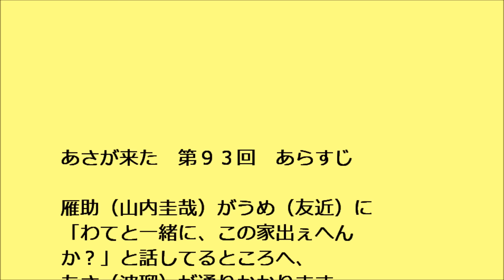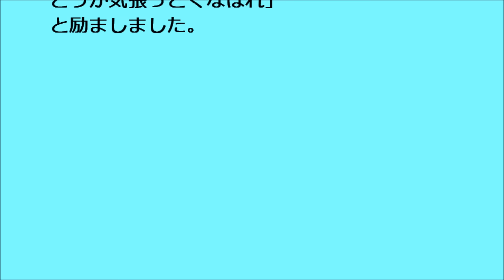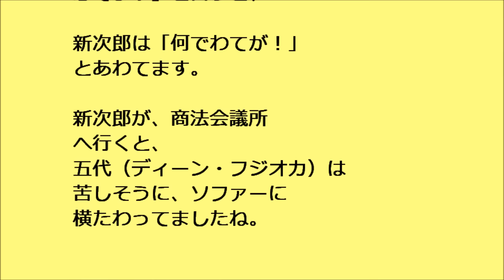あさが来た 第９３回 あらすじ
連続テレビ小説　あさが来た　第１６週　道を照らす人　第９３回　あらすじです。

雁助（山内圭哉）がうめ（友近）に「わてと一緒に、この家出ぇへんか？」と話してるところへ、あさ（波瑠）が通りかかります。

あさは宮部（梶原善）を押し戻して店へ戻り、
そのまま九州へ送り出してしまいました（笑）

うめは後ずさった拍子に、鍋をひっくり返し、雁助が鍋をつかんで、やけどしてしまいます。

雁助は「うそだす。あんた連れ出してしもたら、おあさ様に「何で何で」言うて、追いかけられてしまいますさかい」と言います。

うめが「どこにも行かはりまへんな？」と聞くと、雁助は「きちんと銀行になるまでいてます」と答えましたね。

榮三郎（桐山照史）はみんなを集め「加野屋はついに加野銀行の看板を上げる事に決めました。３年後の開業を目指します」と発表します。

あさは「うちたちは、こののれんを守りたいからこそ、時代に合わせて、変わっていかなあきまへんのや。
大丈夫だす。畑違いの炭坑の商いと違て、銀行は今まで奉公してくれた、みんなの腕前と年季が、大いに役に立つ商いだす。どうか気張っとくなはれ」と励ましました。

新次郎（玉木宏）は「銀行が出来たら、出ていくつもりだすやろ？」
と聞くと、雁助は「銀行になったら、両替屋の加野屋はしまいだす。
わてはもうお役御免だすのや」と答えました。

新次郎は「もし出ていくて決めたんやったら、どっかでお店出せる
ぐらいのお金、用意さしてもらいます」と言います。

雁助は新次郎のことを見なおしてました。

あさが「旦那様に、加野屋の炭坑事業の会社の社長になって
もらおて思てます」と言うと、
新次郎は「はぁ？何でわてが！」とあわてます。

新次郎が商法会議所へ行くと、五代（ディーン・フジオカ）は
苦しそうに、ソファーに横たわってましたね。